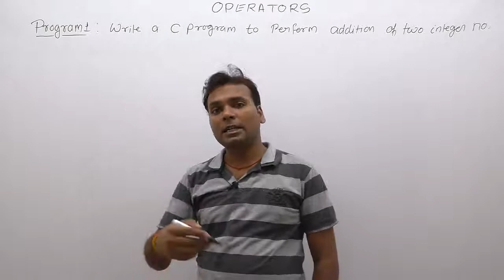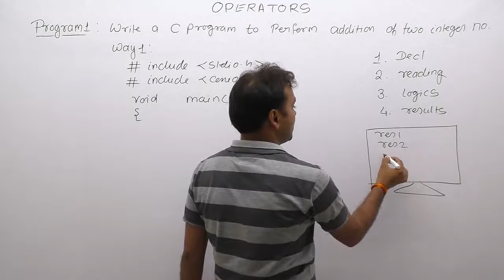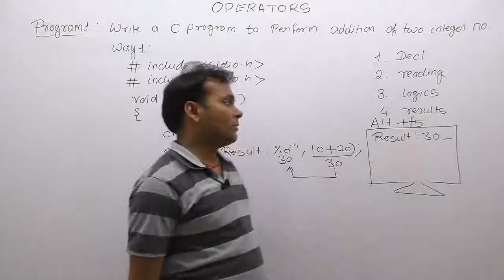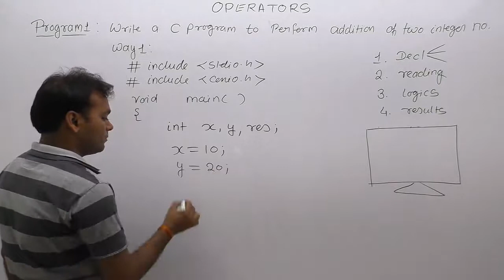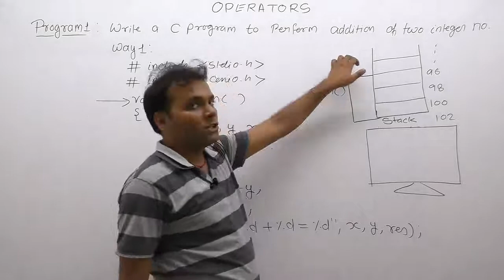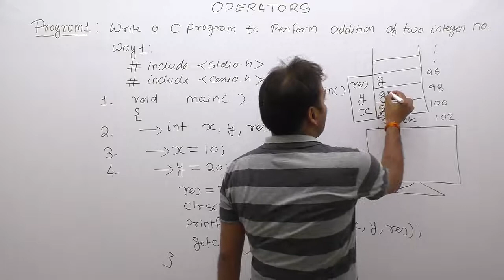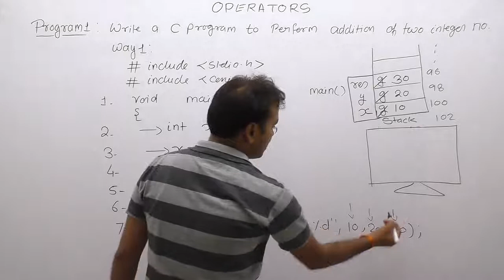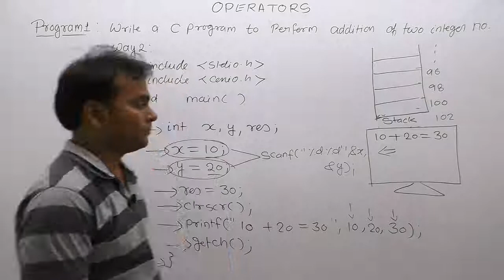C program to perform Addition Of Two Numbers-Part109 | C Language by Java Professional